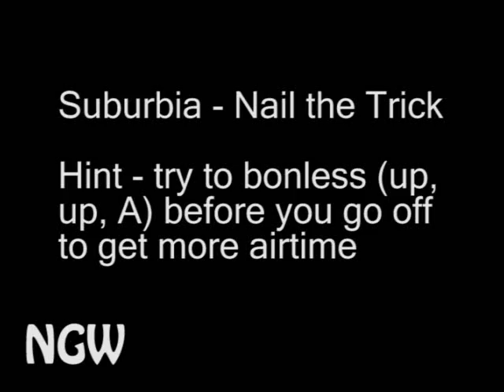Tony Hawk Project 8 - Suburbia - Nail the Trick - SICK | WikiGameGuides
NextGenWalkthroughs.com presents Tony Hawk's Project 8. This is the Nail the Trick challenge from suburbia.  It was done on SICK difficulty.